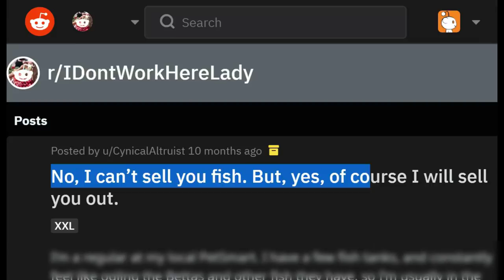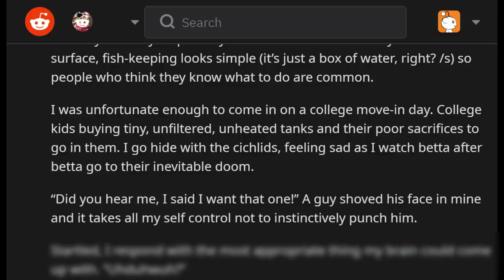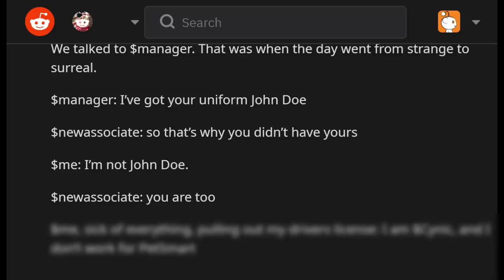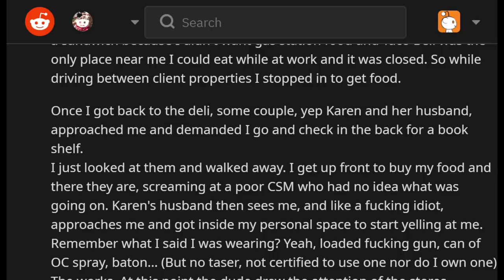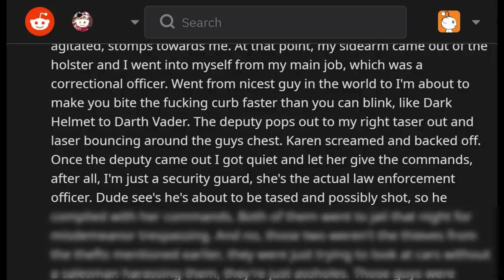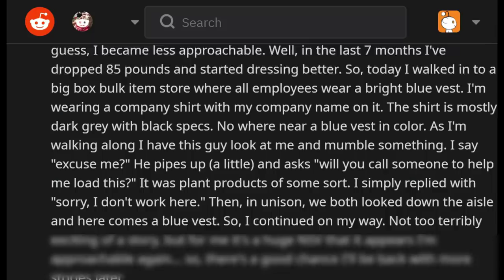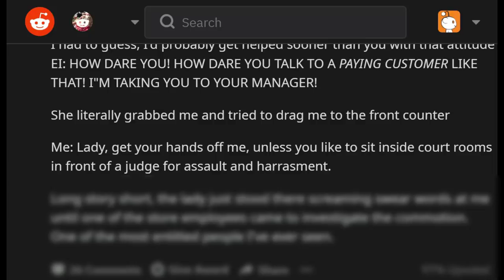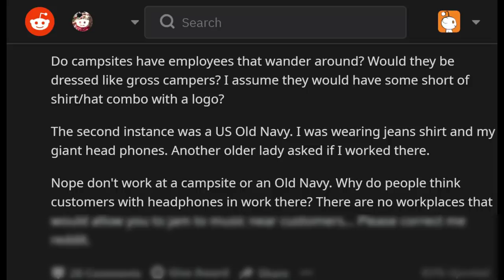r/idontworkherelady Entitled Couple Tased For Stealing Cars! LOL Reddit vs Karen IDontWorkHereLady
r/idontworkherelady - Crazy Reddit Stories - We got 🔥 for today! Fish abusers, a couple of Karens stealing together, people getting hurt in stores, what could go wrong? Haha! Enjoy this r/idontworkherelady video :)

◼️ About me 😎

r/idontworkherelady Entitled Couple Tazed For Stealing Cars! LOL Reddit vs Karen IDontWorkHereLady